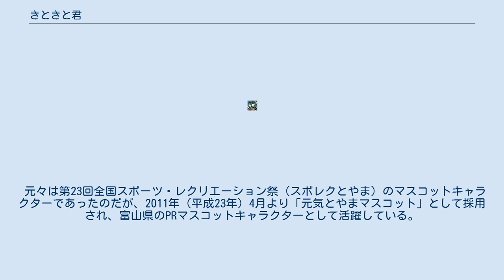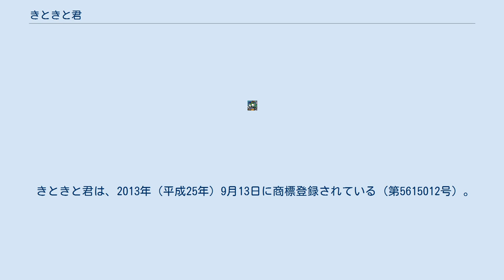きときと君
きときと君（きときとくん）は、富山県のPRマスコットキャラクターである。
立山をモチーフとしている。
また、付随キャラクターとしてぶりと君（ぶりとくん）がおり、富山湾のブリをモチーフとし北陸新幹線のE7・W7系のラインカラーが描かれている。
 名前の「きときと」とは富山弁で「新鮮な」若しくは「活きのいい」という意味である。
 元々は第23回全国スポーツ・レクリエーション祭（スポレクとやま）のマスコットキャラクターであったのだが、2011年（平成23年）4月より「元気とやまマスコット」として採用され、富山県のPRマスコットキャラクターとして活躍している。
また、2017年（平成29年）5月の第68回全国植樹祭のシンボルマークや、第31回全国健康福祉祭とやま大会（ねんりんピック富山2018）の大会マスコットに起用されている。
また、2015年（平成27年）3月14日に北陸新幹線の長野 - 金沢間延伸開業の際にはぶりと君と共に「北陸新幹線富山県開業PRマスコットキャラクター」にも起用された。
 きときと君は、2013年（平成25年）9月13日に商標登録されている（第5615012号）。
また、お供のぶりと君も同日に商標登録されている（第5615013号）。